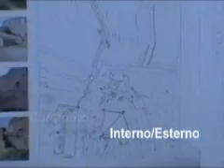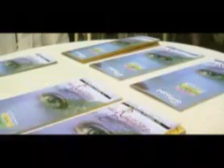Movie Maker Demo Reel /3